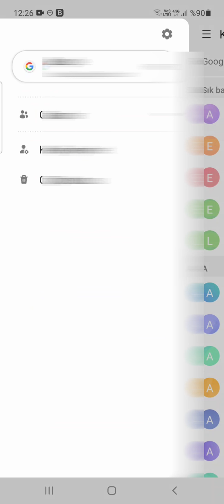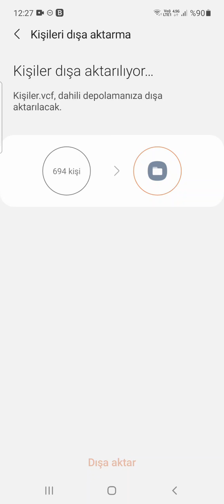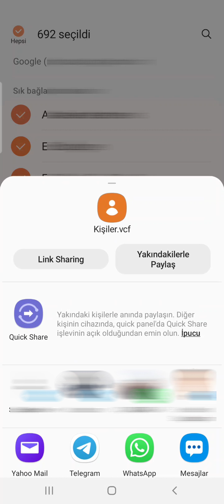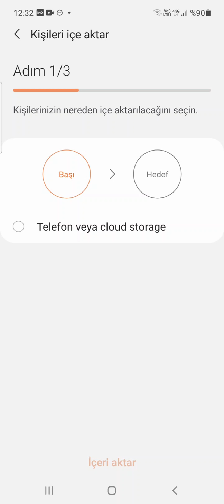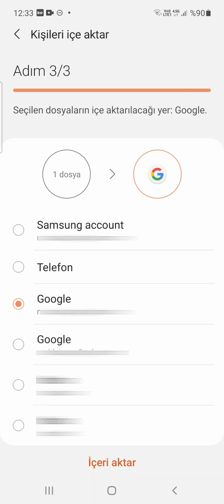Telefon Rehberi Aktarma (Kolay Yöntem)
Telefondan telefona rehber aktarma. Rehberi başka telefona aktarma. vcf dosyasını telefona yükleme. Telefon rehberi yeni telefona nasıl taşınır? Kişileri içe aktarmak. Kişileri dışa aktarmak. vcard dosyası oluşturma. Telefon rehberi aktarımı. Yeni telefona rehber aktarma. Telefon numaralarını başka telefona taşıma. Kişileri başka telefona aktarma.